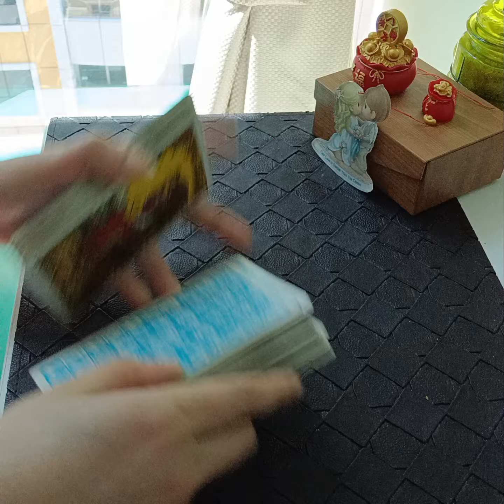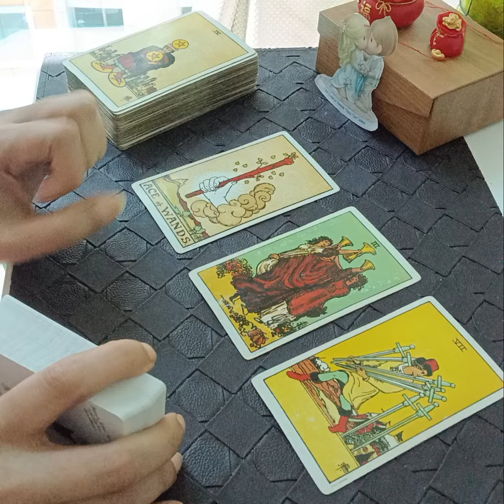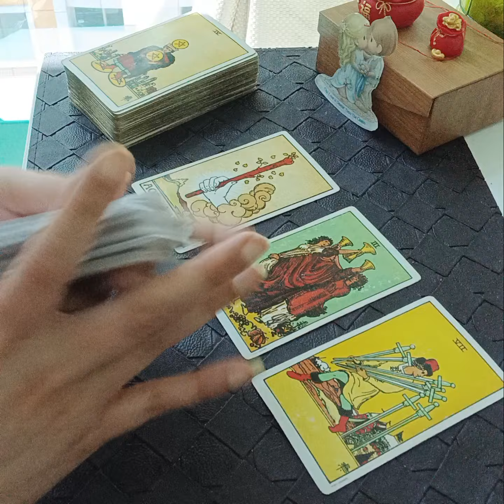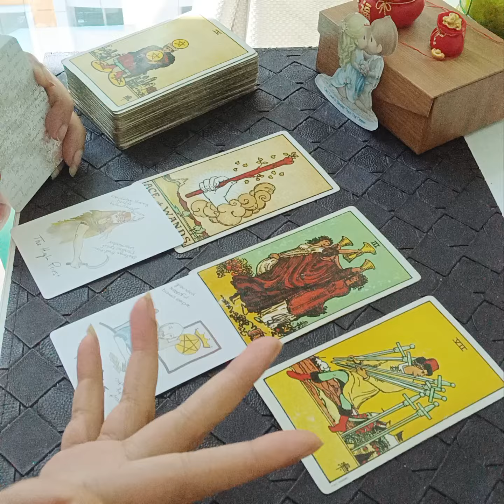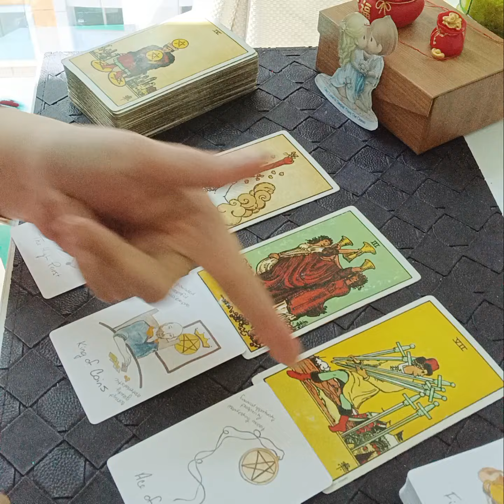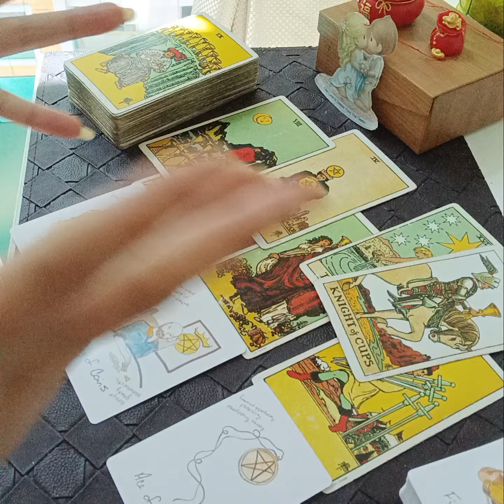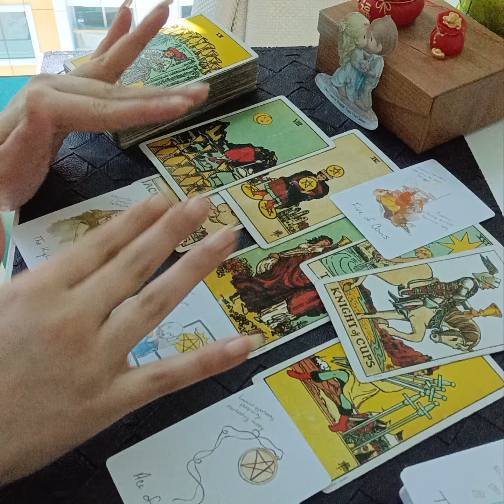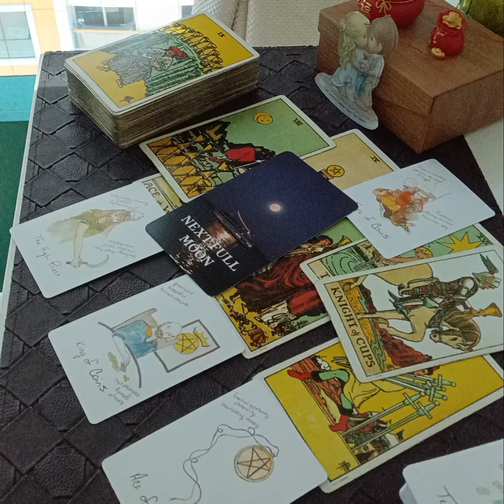Hindi/Urdu : KYA WO KUCH CHUPA RAHE HAIN ? AP UN PE TRUST KAR SAKTE HO ?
Services  i  offer :

1- 1 question reading - 35 USD

(5,000 - pkr)

2- 2 question reading - 55 USD

(8,000 - pkr)

3- 3 question reading - 70 USD

(10,000 - pkr)

4- 5 question reading - 100 USD

(16,000 - pkr)

5- Love n Relationships - 100 USD

(16,000 - pkr )

6- 10 Minutes customized  *SPIRITUALLY CHARGED*  affirmations that give 100% RESULTS  - 100 USD

(16,000 - pkr)

7- Consultation and step by step guidance to  MANIFEST  your Dream Desire and Goal.

(50,000 - pkr)

8- Unique Scripting technique to manifest your desire -  80 USD

(13,000 - pkr)

9- Protection from bad influences and energies  - 60 USD

(10,000 - pkr)

10- Removal of Black Magic  - 100 USD

(16,000 - pkr)

(16,000 - pkr)

12- Dream  Interpretation  - 40 USD

(6,000 - pkr)

13- Spiritually Charged Affirmations + Unique Scripting Technique - 150 USD

(25,000 - pkr)

14- Money rituals - 60 usd

(10,000 - pkr)

15- Love Rituals - 100 usd

(16,000 - pkr)

16- Subliminals - 100 usd

(16,000 - pkr)

17- Consultation along with 1 manifestation technique - 100 usd

(16,000 - pkr)

18- Angel guidance - 40 usd

(6,000 - pkr)

19- 5 Minutes Guided Meditation - 50 usd

(8,000 - pkr)

20- 5 Minutes Affirmations - 50 usd

(8,000 - pkr)